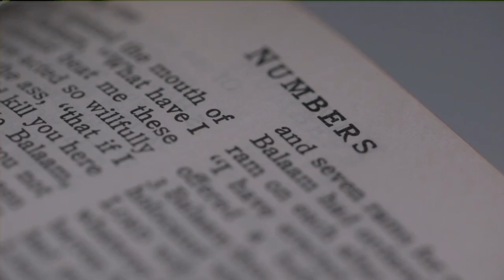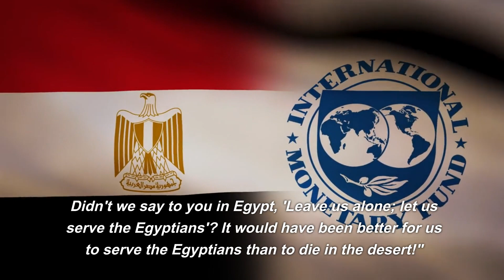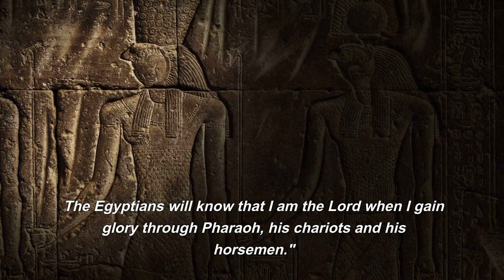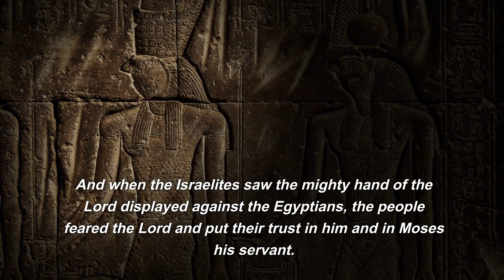Exodus, Chapter 14